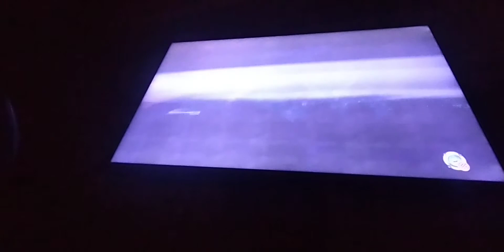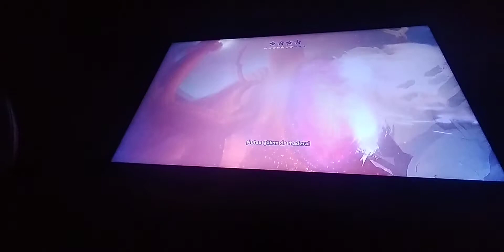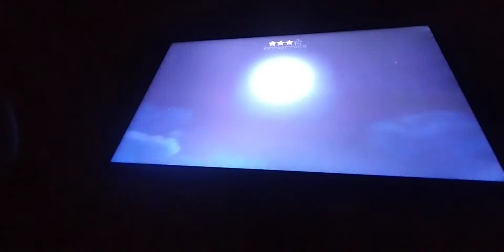NARUTO SHIPPUDEN: Ultimate Ninja STORM 4